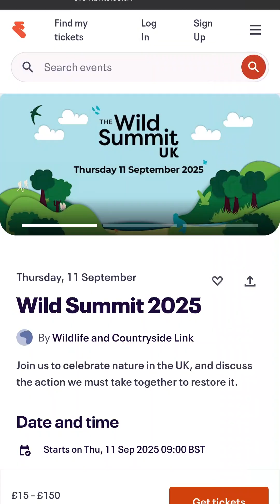Join us at Wild Summit UK this September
Wild Summit is all about conversations for nature and the solutions we need to restore it 🦋

With insect species declining across the UK, it’s clear we need a rescue plan.
Join our panel of experts from Butterfly Conservation, Buglife and Bumblebee Conservation Trust to discuss the latest science and your ideas about what a People’s Rescue Plan for Insects should include!